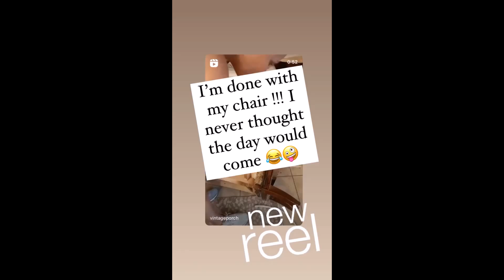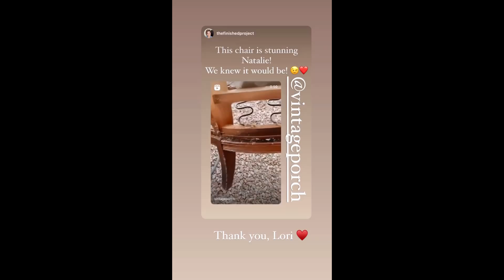VintagePorch - 07.25.21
DIY/ Home
Psalms 18:2
💗EMAIL to collaborate💗